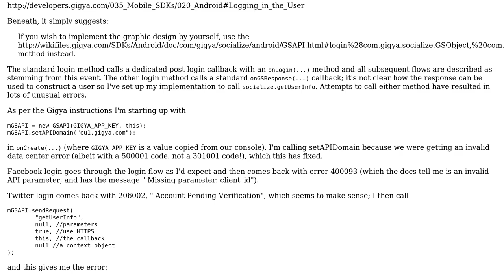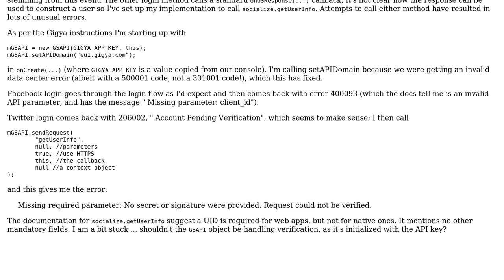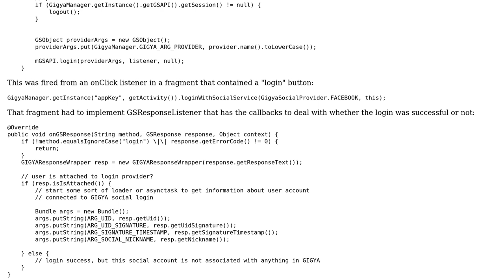Login flow for Gigya in mobile app with custom login UI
With thanks & praise to God, and with thanks to the many people who have made this project possible! | Content (except music & images) licensed under CC BY-SA | Music | Images & others | With thanks to user NPike user Andrew Wyld and the Stack Exchange Network Trademarks are property of their respective owners. You are responsible for your own actions.